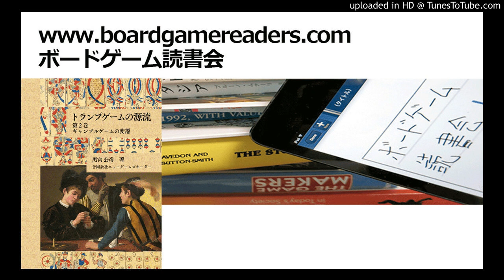ボードゲーム読書会『トランプゲームの源流 第2巻 ギャンブルゲームの変遷』採録（第4回）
黒宮公彦. 2023. 『トランプゲームの源流 第2巻 ギャンブルゲームの変遷』ニューゲームズオーダー刊

プレゼンター：草場純